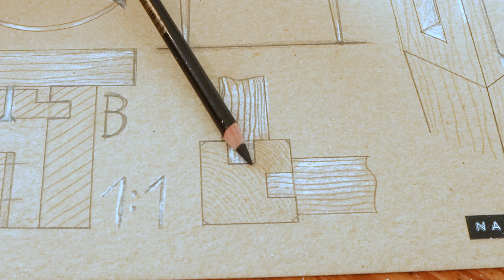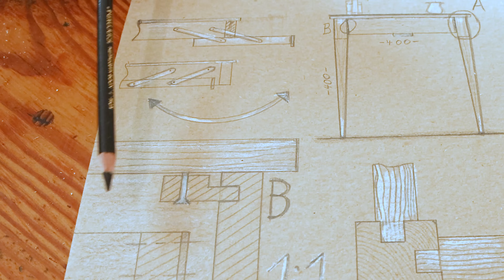Feine Handarbeit am Esstisch - Traditionelle Verbindungen für ein Nachttisch mit Spezialbeschlag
Zuletzt gab es Schwalbenschwanzverbindungen, jetzt wird gezapft:
Mit dem Bohrer werden Zapfenlöcher zur Freude, der Schrupphobel sorgt für eine Verjüngungskur und dazu garnieren wir gekochten Reis?!
Lasst euch überraschen, Möglichkeiten gibt es in jeder Situation